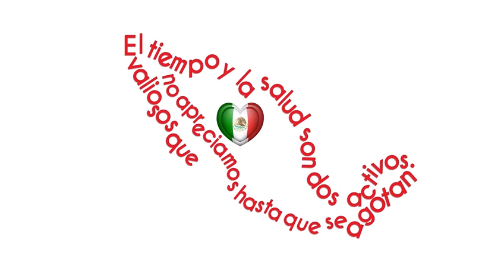AMLO: “Se integrará todo el sistema de salud” ¡Disponible ahora! en VértigoPolítico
AMLO: “Se integrará todo el sistema de salud” ¡Disponible ahora! en VértigoPolítico Animación: Sergio Perezgrovas Iliana Tona